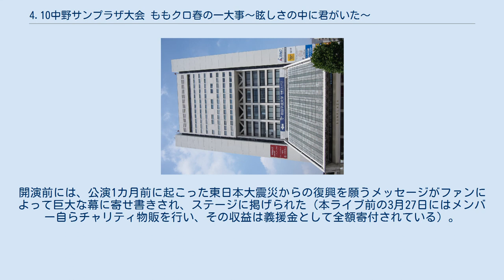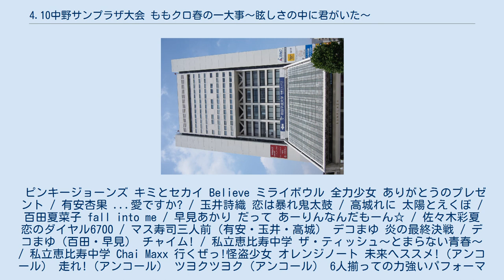4.10中野サンプラザ大会 ももクロ春の一大事〜眩しさの中に君がいた〜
中野サンプラザの行事・イベント
『4.10中野サンプラザ大会 ももクロ春の一大事〜眩しさの中に君がいた〜』（よんてんいちれい なかのサンプラザたいかい ももクロはるのいちだいじ〜まぶしさのなかにきみがいた〜）は、2011年4月10日に開催されたライブ。
 Blu-ray & DVDとして発売されており、DVDはレンタルにも対応している。
 会場の中野サンプラザ（2017年5月撮影） 早見あかりの脱退公演であり、ももいろクローバー名義では最後となるライブ。
「最後なんだからこそ、泣いても笑って終わりたい。全力で笑っていきたいと思います!」という早見の宣言どおり、6人は時折涙を見せながらも最後まで力強い歌とダンスを繰り広げた。
 ライブ終盤では1時間近くが脱退セレモニーに充てられ、各メンバーが早見との思い出を台本なしで語るシーンがその大半を占めた。
 公演終了後にはグループ名を、ももいろクローバーZへ改名することが、本人たちも事前に知らされないままサプライズ発表された。
突然の発表に戸惑い、改名を受け入れられないメンバーがスタッフと口論する場面がDVD & Blu-ray作品の特典映像に収められている。
ミュージック・マガジンの特集号では「もはや単なるライヴDVDの範疇を超えた、青春ドキュメント」と評された。
 プロレスを意識した演出が初めて大々的に行われ、神奈月や武藤敬司が登場。
プロレスではおなじみのケイ・グラントによる進行や清野茂樹による中継企画が取り入れられたのも、このライブが最初である。
 前回初めてのホールコンサートを行った時の倍となる4400席のチケットは、両部とも一般発売開始から数分で完売した（前回は30分ほどかかっていた）。
開演前には、公演1カ月前に起こった東日本大震災からの復興を願うメッセージがファンによって巨大な幕に寄せ書きされ、ステージに掲げられた（本ライブ前の3月27日にはメンバー自らチャリティ物販を行い、その収益は義援金として全額寄付されている）。
本公演は、通常の演出よりも照明を抑えた「節電ライブ」として行われ、震災の影響で単独ライブが中止となった妹分グループの私立恵比寿中学も、ゲスト参加することとなった。
 マスクを着けた状態で登場し歌うという、アイドルとしては異例の演出での幕開けとなった。
 ピンキージョーンズ キミとセカイ Believe ミライボウル 全力少女 ありがとうのプレゼント / 有安杏果 ...愛ですか? / 玉井詩織 恋は暴れ鬼太鼓 / 高城れに 太陽とえくぼ / 百田夏菜子 fall into me / 早見あかり だって あーりんなんだもーん☆ / 佐々木彩夏 恋のダイヤル6700 / マス寿司三人前（有安・玉井・高城） デコまゆ 炎の最終決戦 / デコまゆ（百田・早見） チャイム! / 私立恵比寿中学 ザ・ティッシュ〜とまらない青春〜 / 私立恵比寿中学 Chai Maxx 行くぜっ!怪盗少女 オレンジノート 未来へススメ!（アンコール） 走れ!（アンコール） ツヨクツヨク（アンコール） 6人揃っての力強いパフォーマンスが繰り広げられた。
 ももいろパンチ 全力少女 ココ☆ナツ words of the mind 〜brandnew journey〜 きみゆき ピンキージョーンズ ミライボウル Believe 気分はSuper Girl! 走れ! キミとセカイ Chai Maxx 未来へススメ! オレンジノート あかりんへ贈る歌 行くぜっ!怪盗少女 ツヨクツヨク（アンコール） あの空へ向かって（アンコール） 特典映像（DVD & Blu-ray）